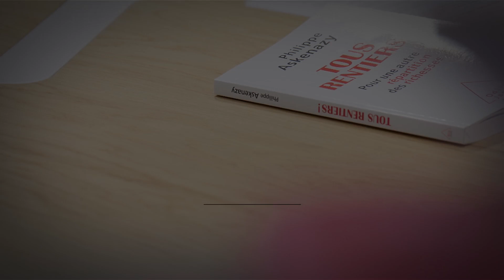Plaidoyer pour une nouvelle (re)distribution des richesses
Échange avec l'économiste Philippe Askenazy autour de son livre "Tous rentiers !"